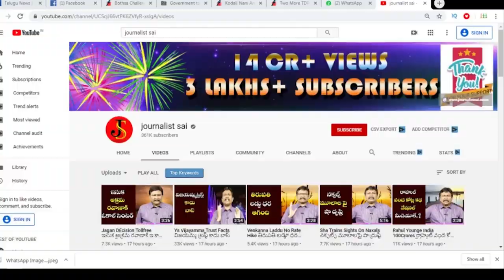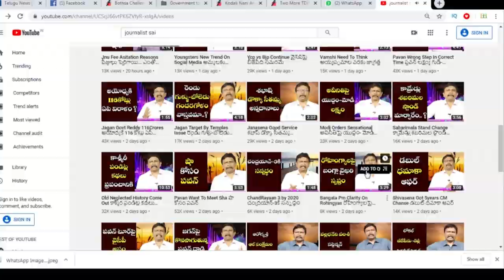Public Talk On Police Issues | ఇక్కడ ఫోన్ తో ప్రతీవాడు బెదిరిస్తున్నాడు